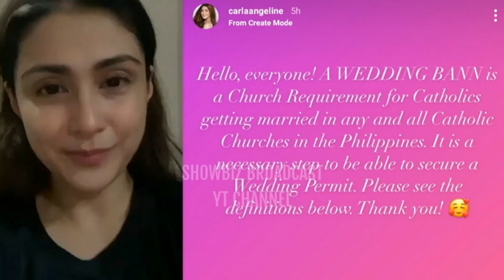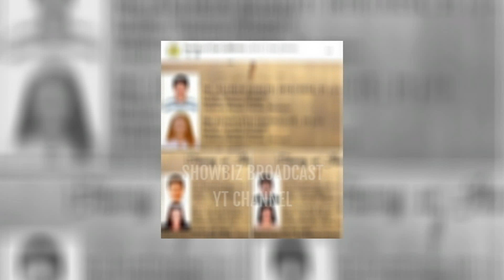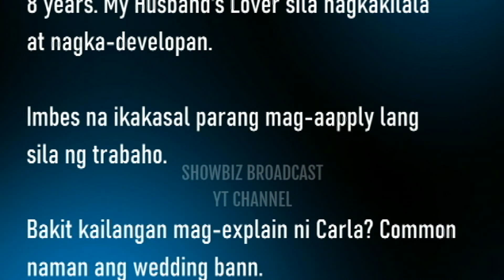NAGSALITA NA sina Carla at Tom sa KUMAKALAT na Wedding Details OFFICIAL STATEMENT inilabas na!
Carla Abellana at TomRodriguez nagsalita na at nilinaw ang katotohanan sa Wedding Bann nila na kumakalat ngayon.